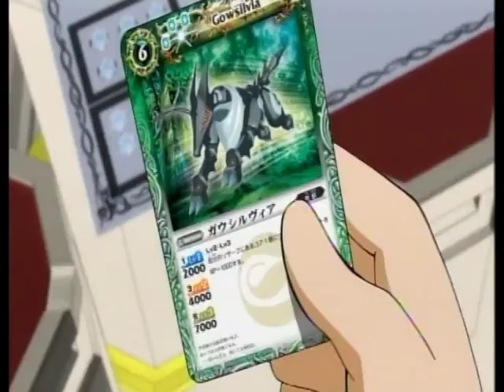Juliet Animation Reel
I do not own this material or profit from it.